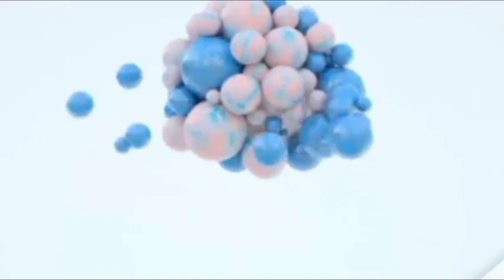USA, UAE, ஆஸ்திரேலியாவில் தர்பார் படத்தின் மொத்த வசூல், ரஜினிகாந்த் வேற லெவல் மாஸ்! Darbar WW Report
USA, UAE, ஆஸ்திரேலியாவில் தர்பார் படத்தின் மொத்த வசூல், ரஜினிகாந்த் வேற லெவல் மாஸ்!